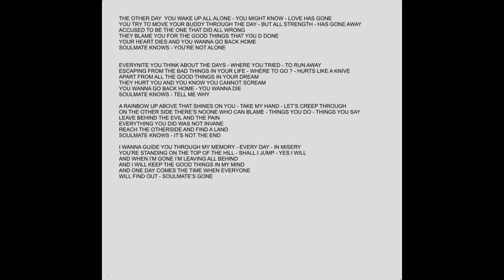"SOULMATE" Chuck De Ville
written by Chuck De Ville for the WALKIN CROSSFIELD album